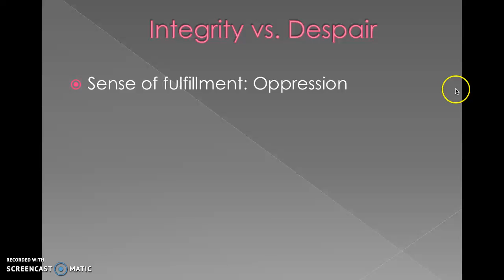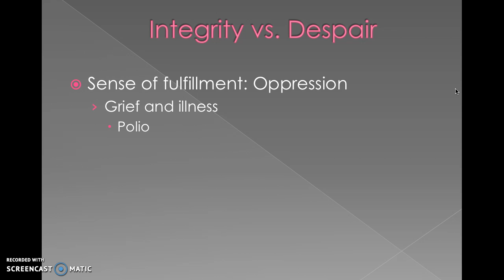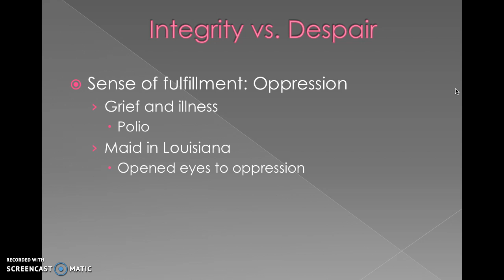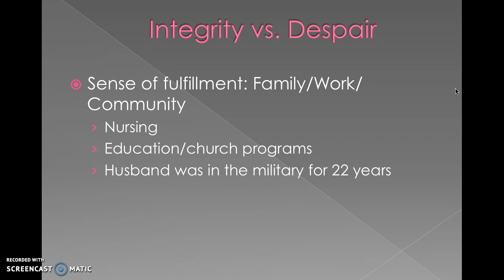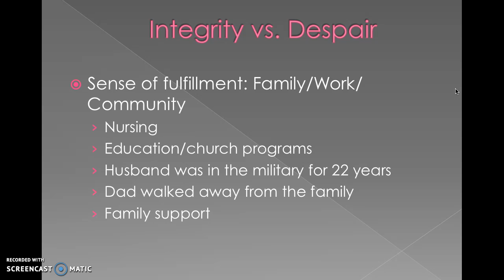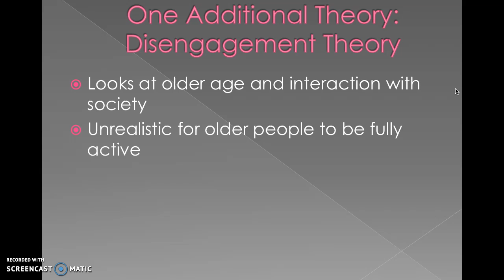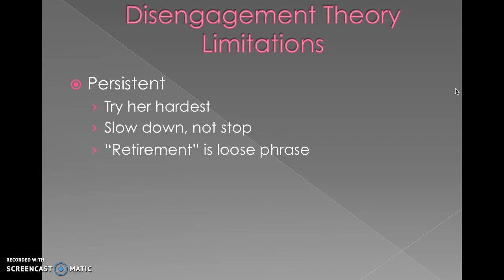SW 501 Part 2